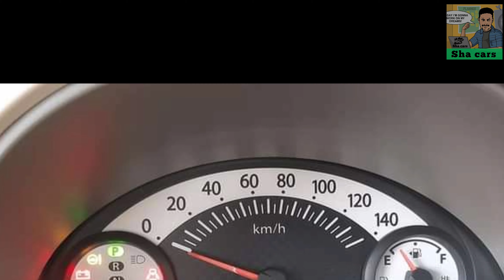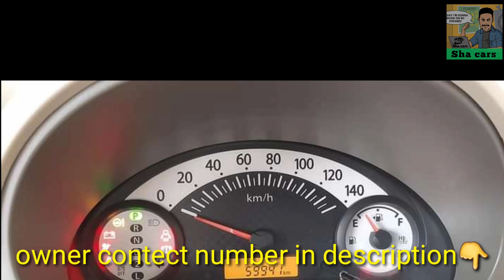Suzuki Alto 660 cc | Seventh Generation | Detailed Review | Price & Features | Used car for sale